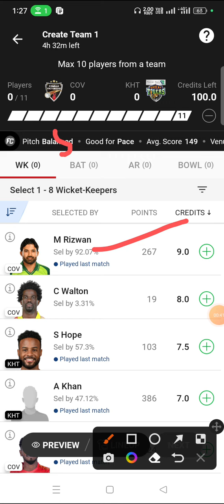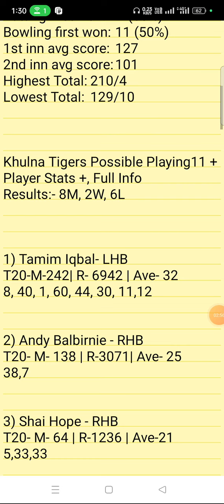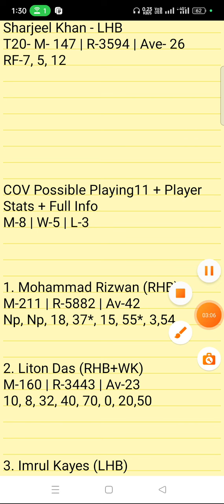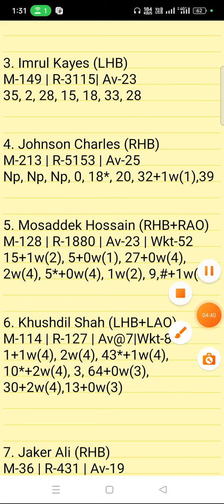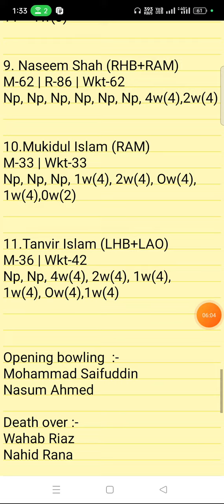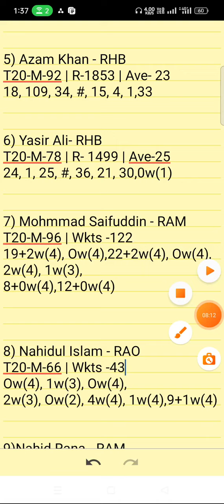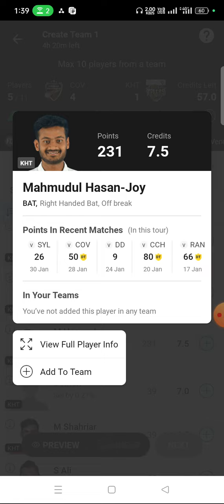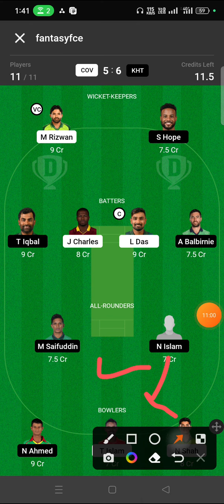COV Vs KHT Dream11 Prediction | Bangladesh Premier League | cov vs kht 31 match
cov vs kht linup.
Comilla Victorians vs Khulna Tigers linup.